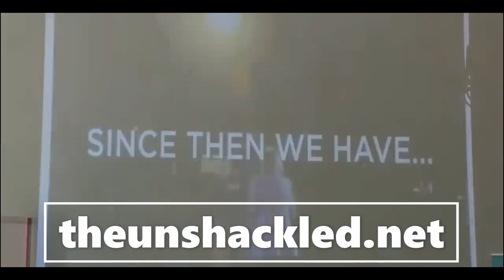BREXIT PARTY PRESS CONFERENCE - Nigel Farage & Richard Tice